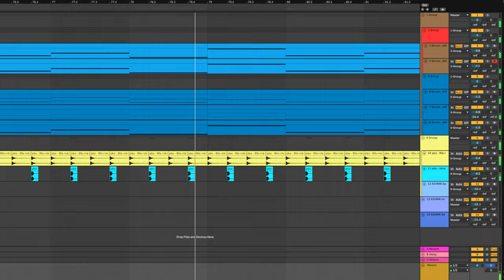macros b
bio mus:
hello gyus.in this composition, I wanted to try to convey the atmosphere of hopelessness and hopelessness and slight anxiety with the synthesizers of serum and sylenth1, my presets that I wound up there. I'm just sharing my successes in the improvement of synths.